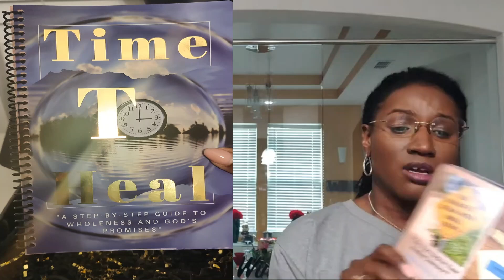10 ESSENTIAL Steps For Recovering From a Divorce Or Breakup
Want to know how to recover from a divorce, breakup or even past trauma, this video is for you. It's the 10 Step guide I created that got me through past hurt, heartbreaks and trauma and I know it will help you too. God gave me the tools and I want to share them with you too. Discover the 10 essential steps for recovering from a divore or breakup.